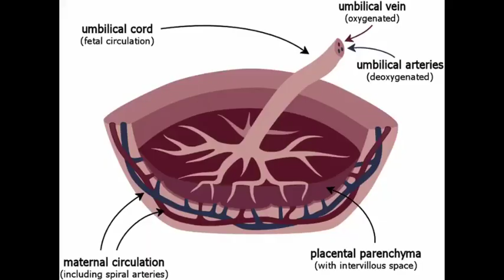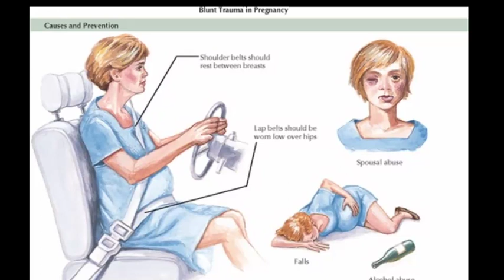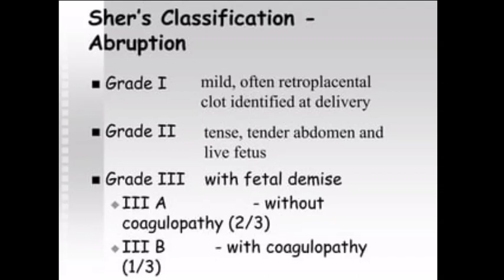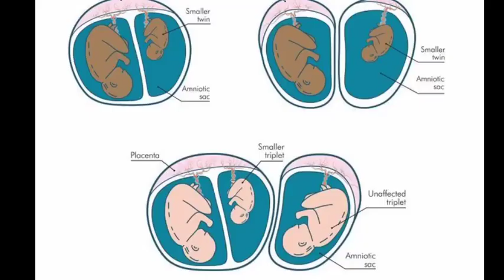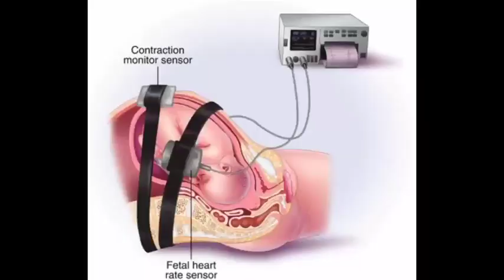Placenta Abruption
Bleeding After A Trauma? Check it out.
Placenta abruption is a condition
during pregnancy when the placenta
separates from the uterus. That is,
basically  placental abruption is a
complication of pregnancy that happens
when the placenta separates from your
uterus before delivery.
The placenta is a temporary organ that connects a growing fetus to your uterus during pregnancy. It attaches to the wall of the uterus, usually on the upper side and acts as a Lifeline that gives nutrients and oxygen to the fetus through the umbilical cord. The placenta also removes waste from the fetus's blood.
In placental abruption, it partially detaches.  This can decrease the amount of oxygen and nutrients to the fetus and causes heavy bleeding in the birthing parent.
Placental abruption is a serious condition that requires medical treatment.
The different types of placental abruption include:
Partial placental abruption. Occurs when the placenta does not complete detach from the uterine wall.
Complete or total placental-abruption. Occurs when the placenta completely detaches from the uterine wall, there is usually more
vaginal bleeding associated with this type of abruption.
Revealed placental abruption have moderate to severe vaginal bleeding that you can see.
Concealed placental abruption have
little or no visible vaginal bleeding.
Blood is trapped between the placenta
and uterine wall.
About 1 out of 100 pregnancies have placental abruption, and this condition is usually seen in the third trimester, but it can happen any time after 20 weeks of pregnancy up until delivery.
Placental abruption can be life-threatening to the fetus and sometimes to the mother aswell.
Complications from a placental abruption include: For baby;
Premature birth, low birth weight, growth
problems,  brain injury from lack of
oxygen,  stillbirth.
For parent;
Blood loss,  blood clotting issues, blood
transfusion. Hemorrhagic kidney failure.
The cause of placental abruption is
often unknown. Certain lifestyle choices and abdominal trauma can increase your
risk for placental abruption. Trauma or
injury to your uterus like a car accident, fall or blow to the stomach. Each person can have different symptoms of placental abruption. However, the most common symptom is vaginal bleeding with cramping during the third trimester of pregnancy. Symptoms or signs can also include uterine contractions that are longer and more intense than average labour contractions,  back ache or back pain,  decreased fetal movement,  vaginal bleeding can vary and is not an indication of how much the placenta has separated.
In some instances, there could be no visible bleeding because the blood is trapped between the placenta and the uterine wall.  Pain can range from mild cramping to strong contractions and often begins suddenly.
There are typically, three grades of placental abruption a health care provider will
diagnose.
Grade 1.  Small amount of bleeding, some uterine contractions and no signs of stress to mother or the fetus.
Grade 2. Mild to moderate amount of
bleeding,  some uterine contractions and
signs of fetal stress.
Grade 3.  Moderate to severe bleeding or concealed bleeding.
Uterine contractions that do not relax,
abdominal pain, low blood pressure, and
Fetal death.
Ultrasound is almost always the first imaging modality used to evaluate placental abruption. The sonographic signs of placental abruption
include:
Retro placental hematoma.
Separation and rounding of the placenta. Thickening of the placental.
Thickening of the retroplacenta
myometrium. Usually it should be one to two centimeters, unless there is a focal
myometrial contraction.
Disruption in retroplacenta circulation.
Hemorrhage ; blood in the fetal
stomach.
Intermembranous clot in twins.
The echogenicity of hematomas depends upon their age, acute hematomas.
imaged at the time of symptoms tend to
be hyperechoic, isoechoic,  compared to
the adjacent placenta, as the hematoma is commonly isoechoic to the placenta,  it may be mistaken for the focal thickening of the placenta, and normal ultrasound does not exclude a placental abruption particularly as the blood may have escaped through the vagina,  in the case of external hemorrhage in other cases,  the Retro placental hematoma may be hypoechoic, show a core of heterogeneous echogenicity.
If an abruption is detected, then the larger the size of the abruption, the greater the fetal morbidity.
The presence of associated concurrent feta
bradycardia carries a poor prognosis.

Management for small abruptions is
usually conservative with serial sonographic
examinations with measurement of the
Retro placental clot volume and
fetal heart rate and maternal symptoms has been suggested.